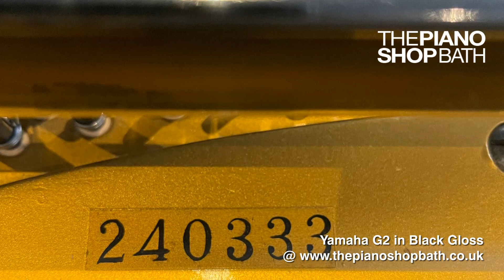Yamaha G2 Grand Piano in Black Gloss @ The Piano Shop, Bath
Yamaha G2 Grand Piano
Pre-owned; manufactured in 1963
L 1.68 m x W 1.43 m
Finish: Black Gloss
This beautiful Yamaha G2 from the excellent Yamaha G series is a compact size for living rooms and practice studios, measuring at 5 feet 3 inches to ensure a deep resonant tone that has warmth and clarity. The action has a light to medium touch making fast and delicate passages easy to play. This piano plays all styles of music styles well and is a pleasure to play for all levels of pianist.

Nurry Lee performs a segment of Liszt's "Hungarian Rhapsody"